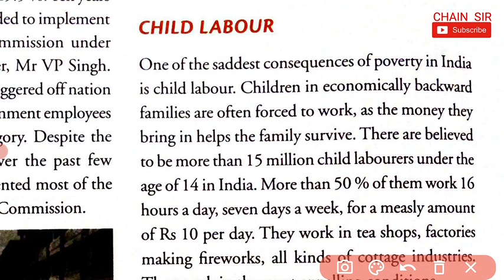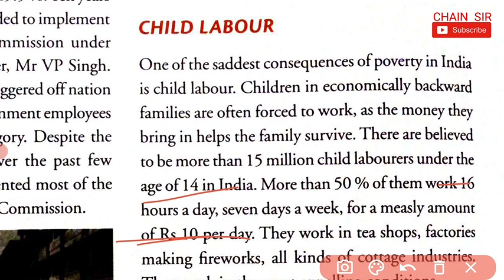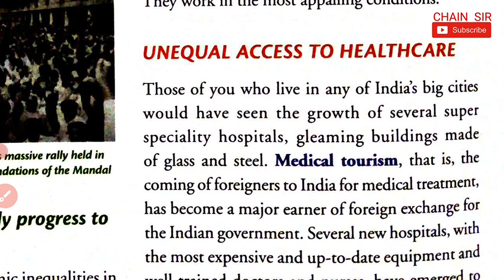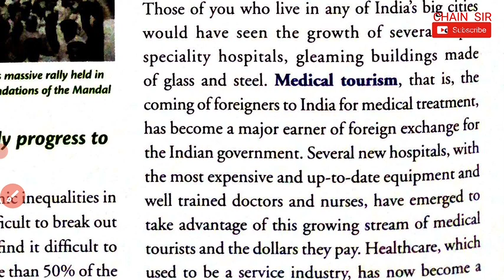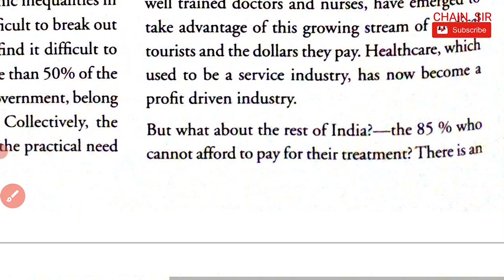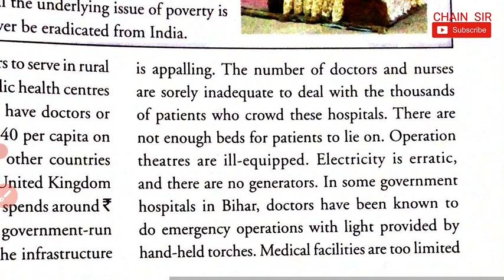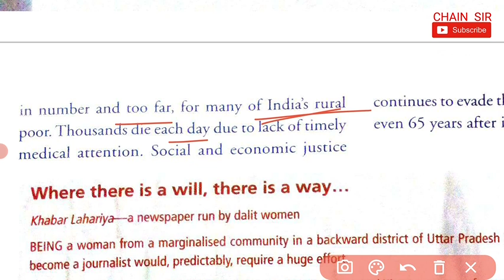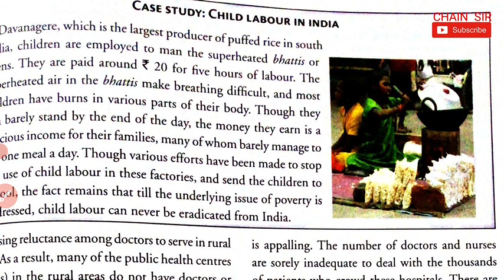Class 8 Civics 7 Social Justice and The Marginalised Part 3 New Getting Ahead in Social Science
Orient blackswan success with getting ahead social science
Orient Blackswan Class 8 Social Science with Hindi Explanation
Class 8 Success With Getting Ahead